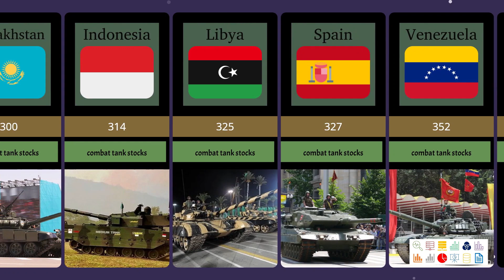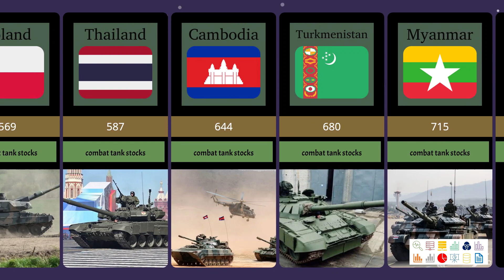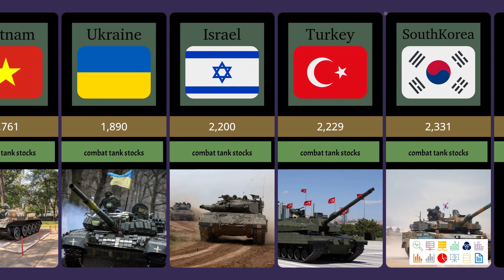Countries by number of tanks | 2024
Discover the most powerful and advanced tank fleets in the world as we explore the top military tanks of 2024. From cutting-edge technology to unparalleled firepower, these tanks dominate modern battlefields with their superior capabilities. Learn about the leading countries with the most formidable armored forces and their impressive tank fleets that ensure global military superiority.